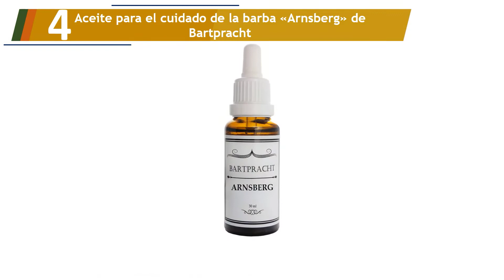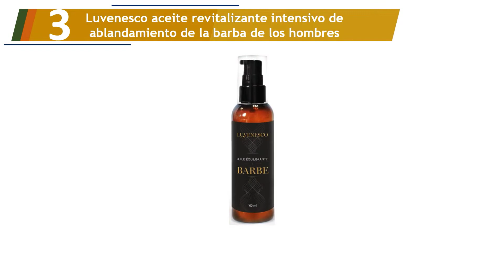Los 5 Mejores Aceites para Barba 2022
Aquí está la lista de Los 5 Mejores Aceites para Barba.

01. Aceite para barba Apothecary 87, fragancia de vainilla y mango

02. Aceite para barba – Aceite acondicionador de Percy Nobleman especial para barbas

03. Luvenesco aceite revitalizante intensivo de ablandamiento de la barba de los hombres

04. Aceite para el cuidado de la barba «Arnsberg» de Bartpracht

05. Set de regalo para el cuidado de la barba